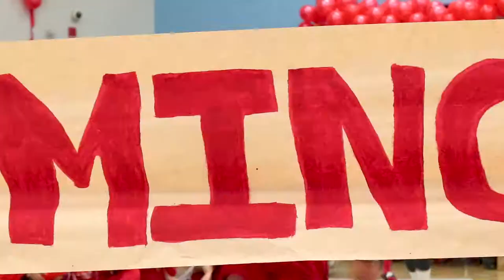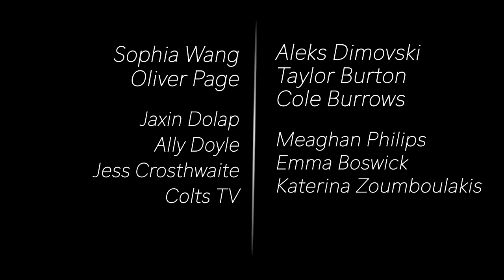We Are Bill Crothers.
OSLC 2017 Award winner - Best representation of the school